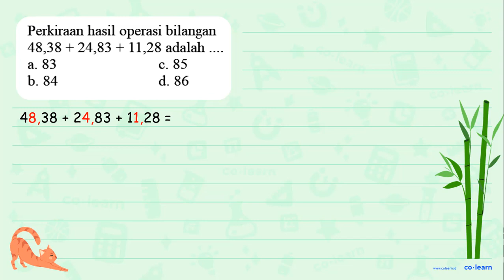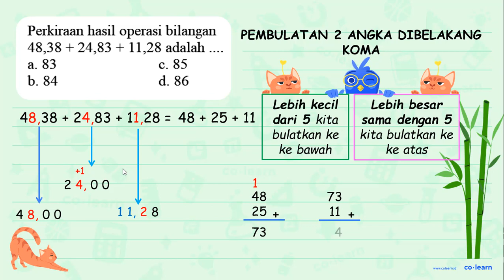Perkiraan hasil operasi bilangan 48,38+24,83+11,28 adalah.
Topik atau Materi: Penyelesaian Masalah Pembulatan - Aproksimasi / Pembulatan - Aritmatika - Matematika Kelas 4 SD -

00:00 : Bedah Soal
01:00 : Konsep, rumus dan pengertian Penyelesaian Masalah Pembulatan
01:18 : Langkah penyelesaian soal
01:26 : Jawaban akhir
01:56 : Penutup